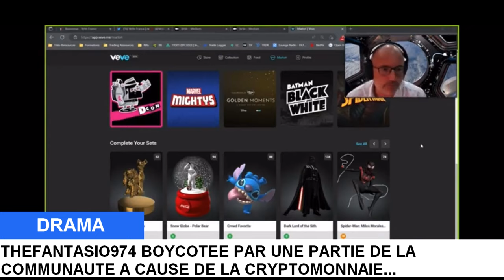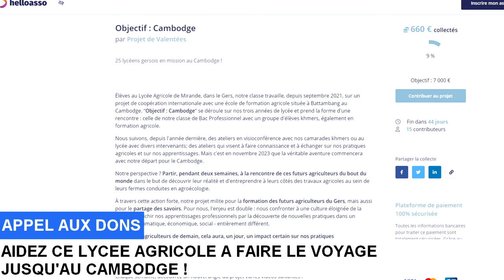Découvrez le record du monde de speedrun Minecraft ! | (Actu Cubosphère #9)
Cubosphère, c'est l'actualité de Minecraft cube par cube 📝 !

Voici l'actualité du mois de novembre 2022 !
Pour commencer, on parlera de la sortie du serveur d'Inoxtag, Onecube !
Pour enchaîner, on évoquera le drama autour de la soirée d'Inoxtag avec TheFantasio974.
Ensuite on résumera brièvement la nouvelle mise à jour de Minecraft: la 1.19.3 !
On admirera ensuite l'incroyable performance de Doogile qui a fini le jeu en 8 minutes et 15 secondes.
Puis, nous vous parlerons de Farmtopia, le nouveau serveur de Nestlé. Dans le même thème, j'évoque le projet d'une abonnée et de sa classe que vous pouvez soutenir !
Pour finir, on parlera d'un autre serveur, celui de Frigiel et Ninjaxx nommé Wyntale !

Objectif: Cambodge

Cubosphère, c'est quoi ?
Sur ce format, je vous résume l'actualité du mois sur Minecraft ! Chaque vidéo sort le dernier mardi du mois ! En effet, je pense qu'il est intéressant de comprendre et de voir tout ce qu'il peut se passer sur notre jeu favoris !

Question du jour:
Que pensez-vous du serveur Wyntale et du serveur Onecube ?

Les différentes parties:

0:00 Intro
0:30 Les titres du jour
1:13 Le serveur d'Inoxtag
1:57 Le drama TheFantasio974
2:42 La 1.19.3
3:04 WR Speedrun
3:34 Farmtopia
4:06 Objectif: Cambodge
4:44 Le serveur de Frigiel et de Ninjaxx
5:18 Question
5:27 Outro

Merci à Pototo La Patate et Paf Pouf pour leur contribution !

J'espère que cet épisode vous aura plu ! Je vous dis au mois prochain pour un prochain épisode !